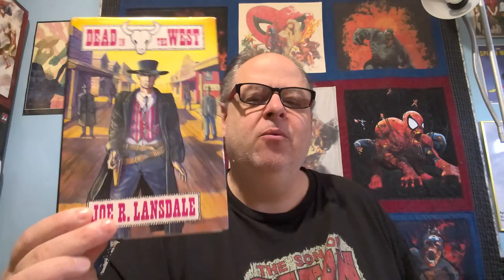Reading Remembrances October 1993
More books! Fewer questions! No questions? I can't recall, but I know that there are books.